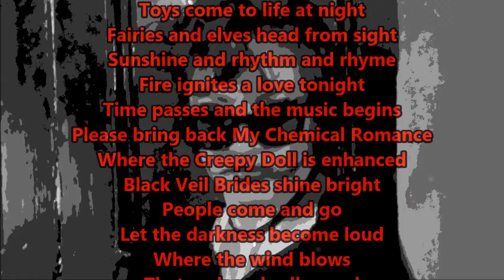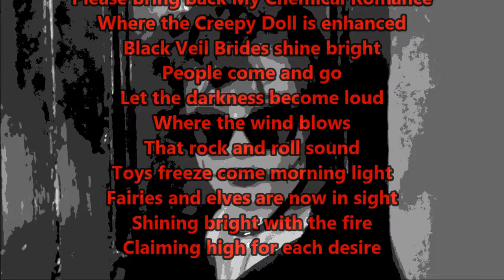PJ RECITES Rock and Roll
from The Revelation Chronicles